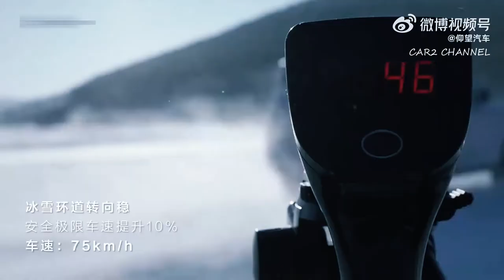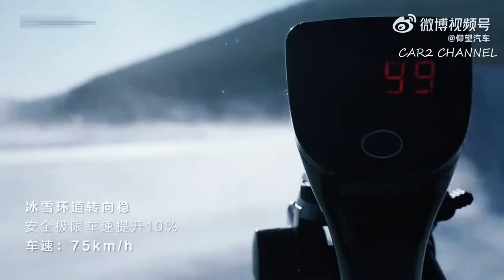Mobil Baru BYD YangWang U8 Diluncurkan di China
Pada tanggal 5 Januari, sub-merek BYD - YangWang - secara resmi diluncurkan di China dengan model pertamanya - BYD YangWang U8 (nama kode internal: R1). Kendaraan baru itu dipasarkan sebagai SUV  energi baru. Dalam langkah yang belum pernah terjadi sebelumnya, YangWang juga mengumumkan supercar bernama U9. Pada acara pembukaan, Ketua BYD Wang Chuanfu secara pribadi mengendarai mobil.

Selain SUV baru, merek - BYD YangWang U8 juga memperkenalkan teknologi penggerak bernama Yisifang yang pertama kali digunakan  di YangWang U8. Teknologi Yisifang adalah motor traksi roda baru yang menggerakkan kendaraan melalui empat motor terpisah tanpa memutar roda kemudi. Berkat ini, mobil dapat dikendalikan 360 derajat di satu tempat.

Music source.